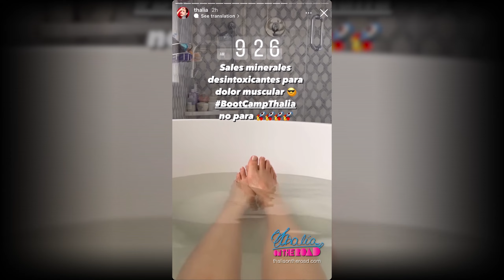Thalía Stories - 17 June 2022 - Thalía Boot camp - Day #05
Thalía's fifth-day filming of her new soon-to-be-released project